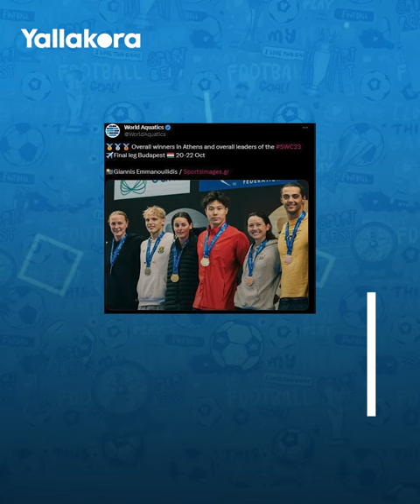رد فعل قوي من السباح المصري عبدالرحمن سامح بعد تتويجه بذهبية العالم في اليونان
السباح المصري العالمي عبدالرحمن سامح بعد تتويجه بذهبية كأس العالم في اليونان:
 "لا اعتقد ان بإمكاني الاحتفال وأخواتي يقـ تـللون في فلسطين يوميا"

فلسطين
عبد الرحمن سامح
السباح المصري